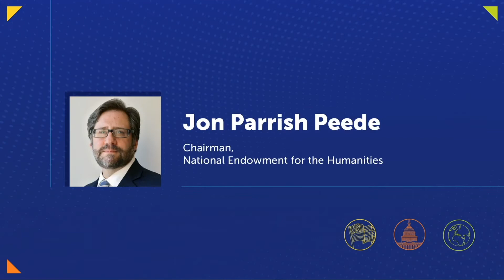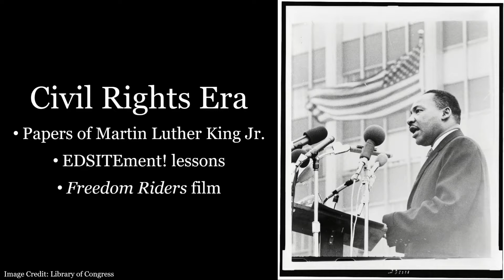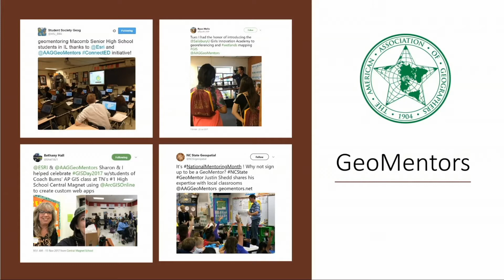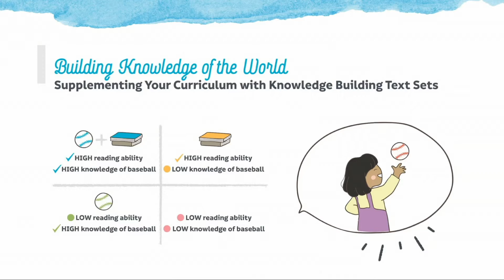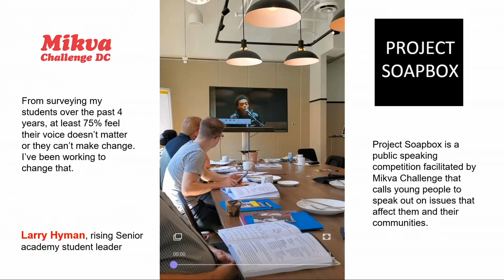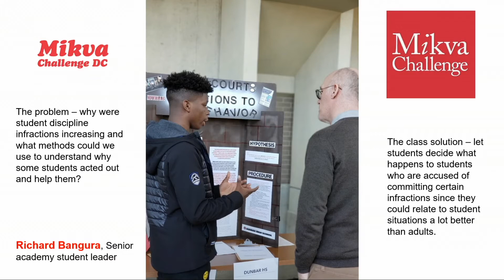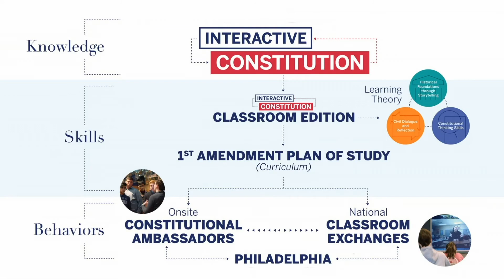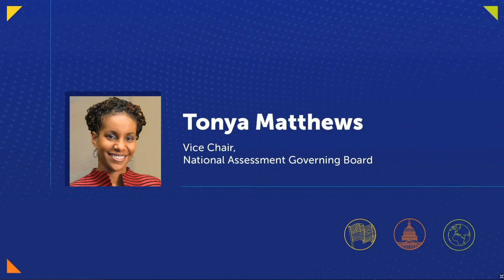Improving Civics, Geography, and U.S. History Learning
Subject experts in civics, geography, and U.S. history use dynamic storytelling to discuss how to improve learning in each subject at the National Assessment Governing Board’s virtual release of the 2018 NAEP civics, geography, and U.S. history results on April 23, 2020.